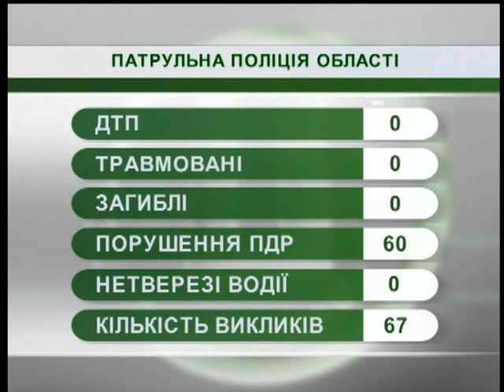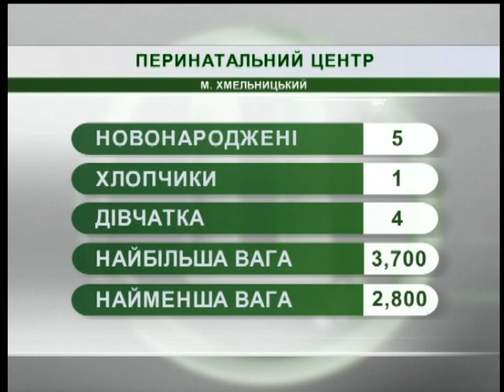14.08.2018. Новини. 7:30